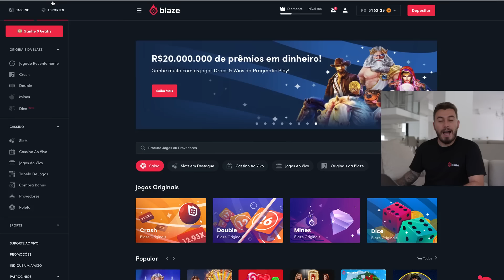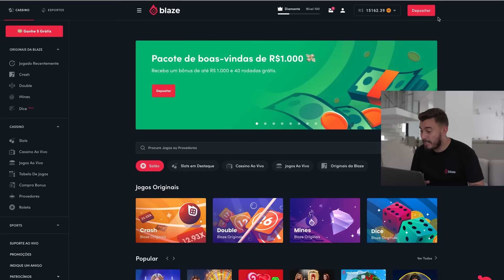Finalmente A Polícia Chegou Para Nos Salvar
Use o código: JOAO para receber o bônus de boas-vindas até R$5.000 reais.